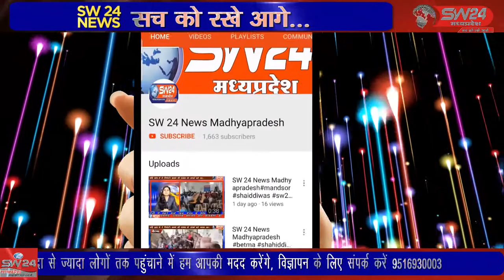SW 24 News Madhyapradesh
तहसील के गांव भुदरी में पूर्वजो के समय से आज तक गांव में गैर निकाली जाती है गैर गांव के पटेल बालाराम के घर से गांव के मुख्य चौराहों से होते हुए गणगोर घाट पर समाप्त की जाती है महेश्वर से दिलीप यादव की रिपोर्ट